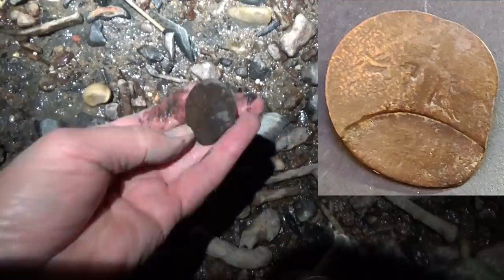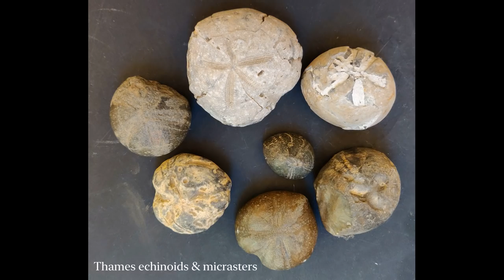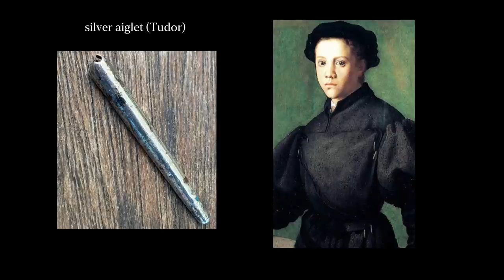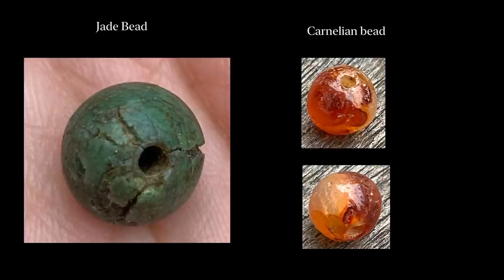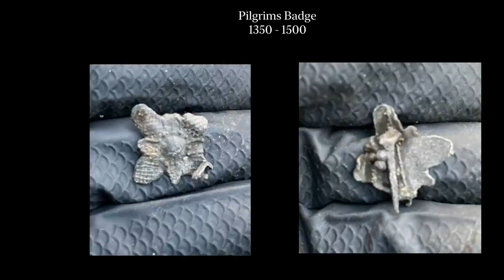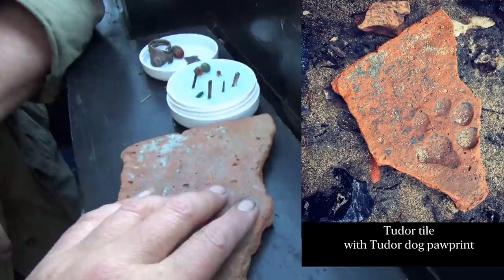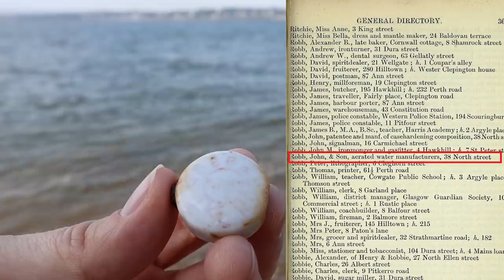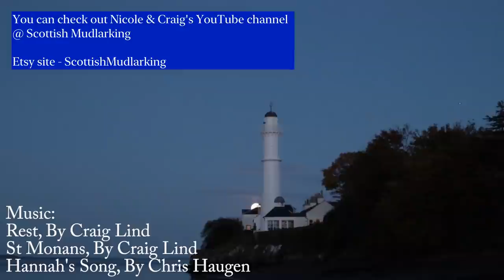Mudlarking with Nicola White & Friends - Discovering History in the Magical River Thames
A River Thames Mudlarking Adventure!

Join Monika Buttling-Smith and I as we climb down a ladder onto the Thames foreshore as the sun goes down. The Thames is so beautiful at night with its colourful sparkling lights and who knows what lies beneath it waiting to be discovered.  Monika has discovered some beautiful objects during her time mudlarking the Thames and she shows me some of her previous finds today too.  We filmed this outing before the lockdown for those of you who are wondering.

Monika is an admin on two fantastic mudlarking facebook pages: (1) Thames Foreshore Finds and (2) River Thames Mudlarking Finds.

We then take a trip to Scotland to meet Scottish Mudlarkers Nicole and Craig Lind. You can find their youtube channe @scottishmudlarking

You have to have a permit from the Port of London Authority to mudlark on the River Thames. You can find the details here:-

Finds are reported to the Museum of London via the portable antiquities scheme:-